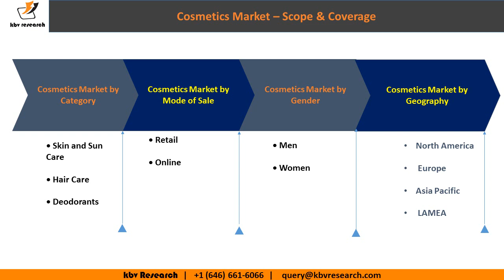Cosmetics Market analysis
The Europe market dominated the Global Cosmetics Market in 2015, and would grow at a CAGR of 4.4% during the forecast period. The Asia-Pacific market is expected to attain a market size of $4.2 billion by 2022. However, North America market is expected to grow at CAGR of 4% during 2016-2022.